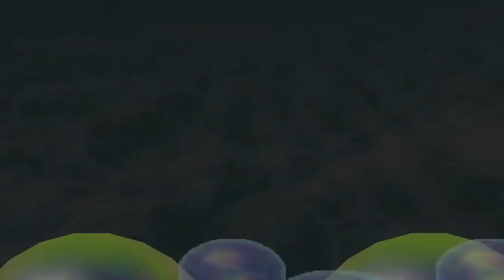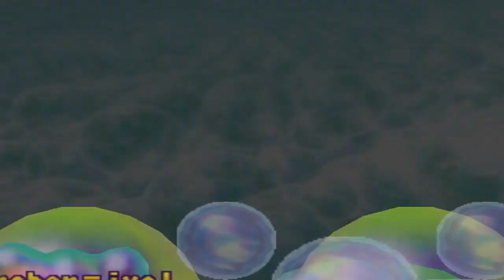Mario Party 2 Pirate Land with MasaeAnela Part 1